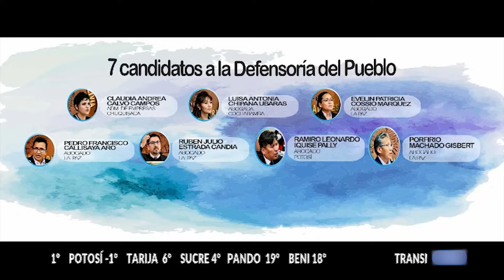Asamblea Legislativa designará hoy al nuevo defensor del pueblo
El presidente de la Comisión de Constitución de la Cámara de Diputados, Juan José Jauregui, informó que hoy a las 09:00 de la mañana se instalará la cesión donde se definirá quien será el nuevo Defensor o Defensora del Pueblo. La autoridad resaltó que el 95% de los actuados fueron validados por los 13 miembros de la comisión mixta y que existió unanimidad en las decisiones asumidas por la misma.